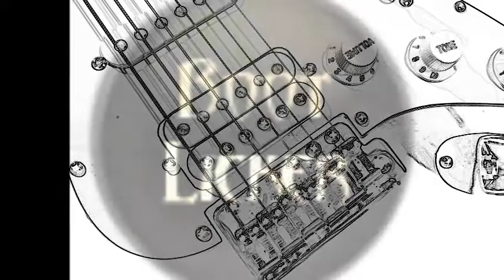Boot Licker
To each their own... just hold on to your pride!